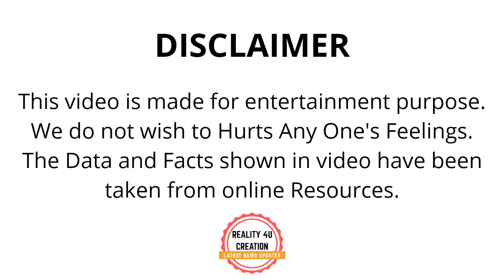Chris Gayle Batting | Chris Gayle Got Angry On Jofra Archer | Chris Gayle today batting Highlights